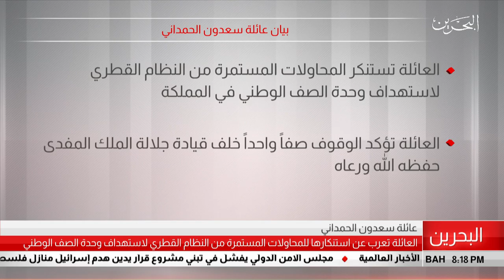البحرين مركز الأخبار : بيان عائلة سعدون الحمداني 25-07-2019